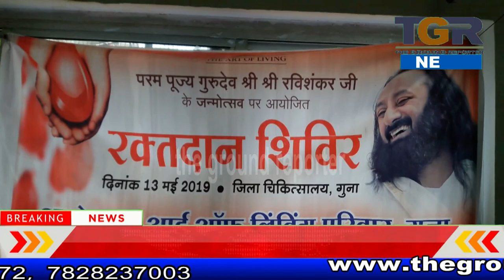श्री श्री रविशंकर जी के जन्मोत्सव पर आर्ट ऑफ लिविंग परिवार के द्वारा रक्तदान शिविर का आयोजन..